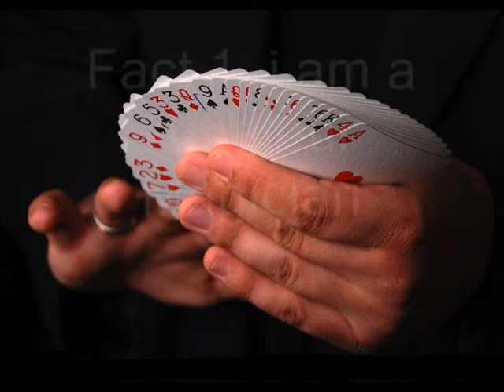5 Facts About Me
i was taged by nancy aka surfcottage. so here is 5 short facts about me